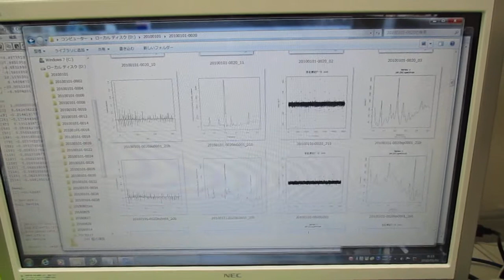超音波の音圧測定解析（オリジナル超音波システム） ultrasonic-labo